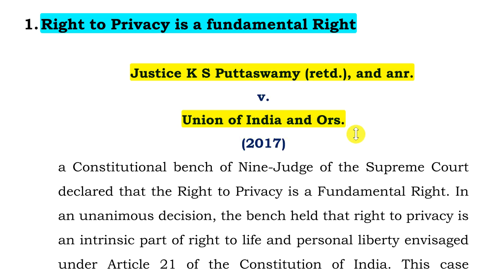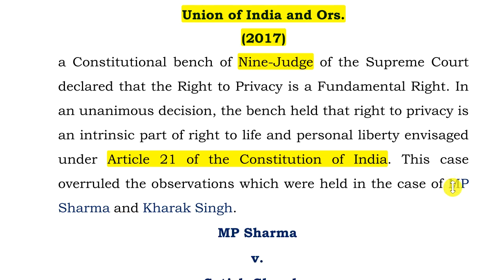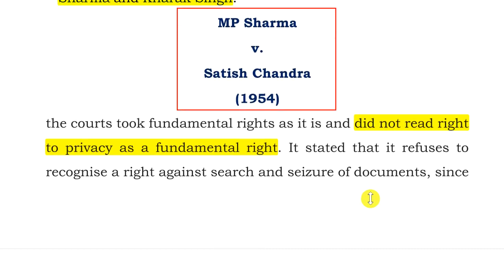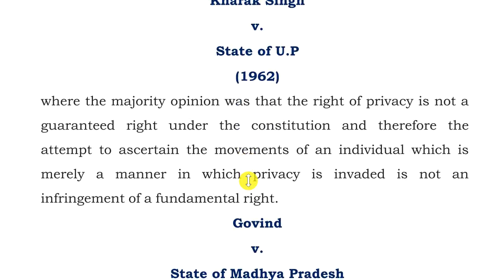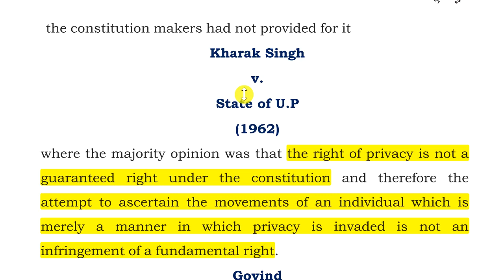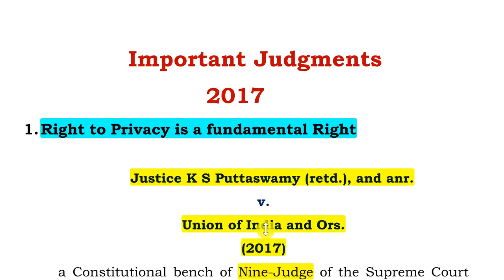Right to Privacy in India | K.S.Puttaswamy Case | Right to Privacy is a fundamental Right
What We Offer:
1. Free Coaching for Law Aspirants:

Empower your legal journey with Legal Gyan—where knowledge meets ambition! About

Law Scholars and Legal Issues is a legal platform that focuses on legal informations and opinions to residents of India. The main object of this channel is to provide free coaching to law aspirants who want to compete judicial exam, UGC-NET EXAM, LL.B, LL.M and CLAT with the help of You Tube channel. It also provides interpretations of Bare Acts and notes to law aspirants. It also provides professional guidance and dissertation assistance to law researchers.

In this video, Adv. Vanita has discussed judgment on Right to Privacy. It is in form of crash course so that aspirants can prepare Haryana Judiciary as well as other competitive exams.

for written notes.